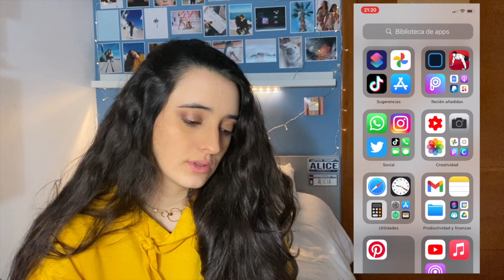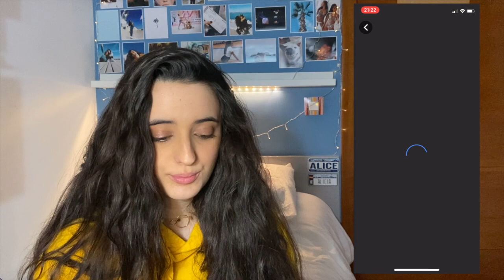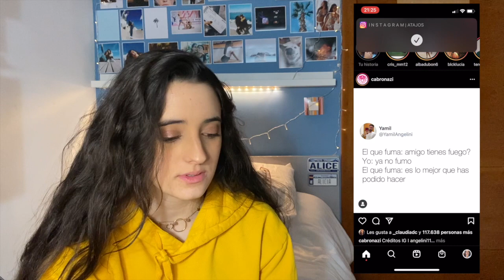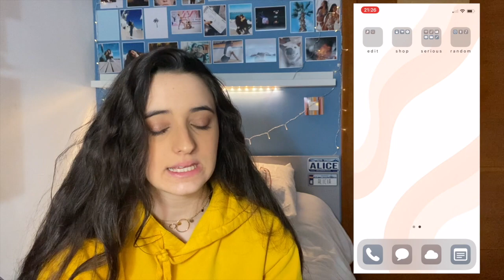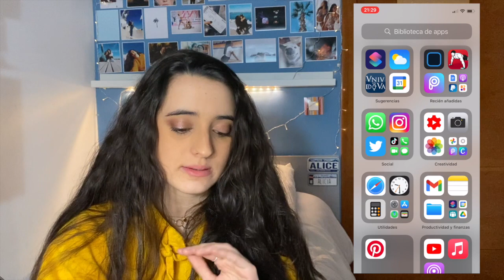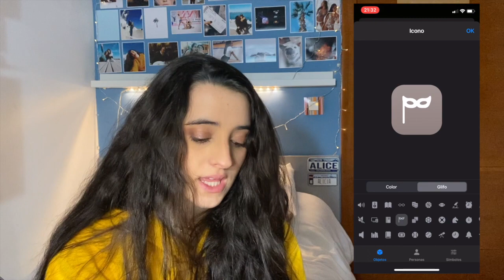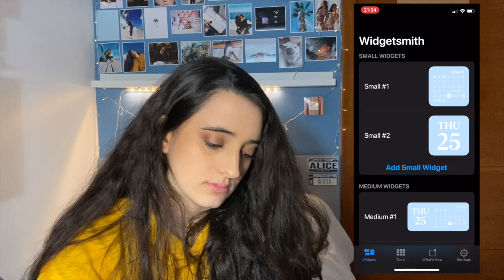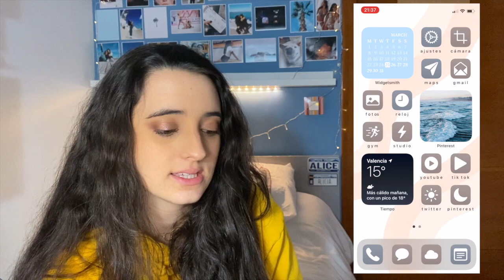QUÉ HAY EN MI iPHONE XS? cómo customizar en ios 14!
Hoooola! En el vídeo de esta semana os enseño cómo tengo diseñado y organizado mi móvil! Es un iPhone XS dorado de 256gb 💛

- Foco/aro de luz